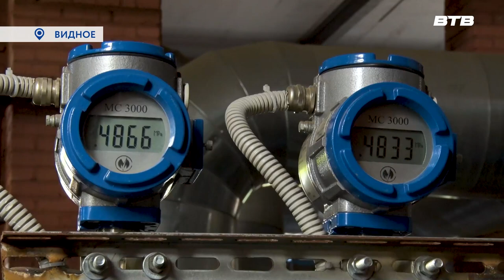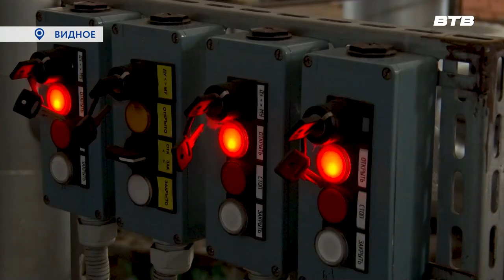О, ТЁПЛЕНЬКАЯ ПОШЛА!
В Видном после проведения планово-профилактических работ по обслуживанию котельных и магистральных теплотрасс возобновили горячее водоснабжение в жилых домах. Ремонт теплосетей все еще продолжается, но уже никак не сказывается на комфорте жителей. Подробнее – в нашем первом сюжете.